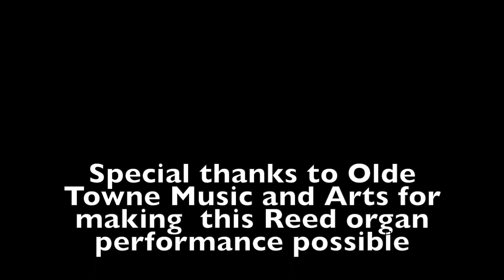My First Encounter with a Foot Pump Reed Organ